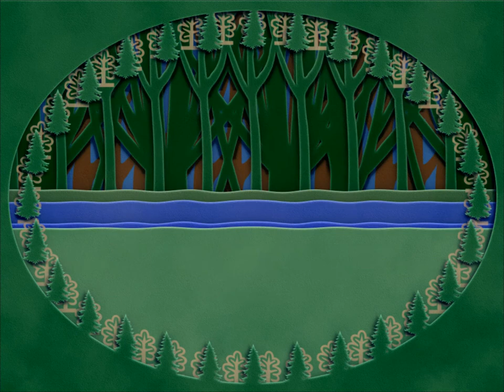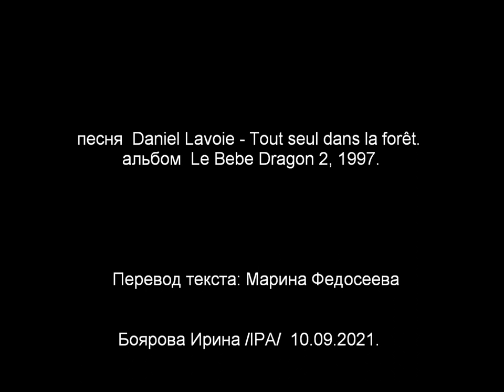Daniel Lavoie - Tout seul dans la forêt.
Мой клип-перевод песни:
Le Bebe Dragon 2. 1997.
Перевод текста: Марина Федосеева.